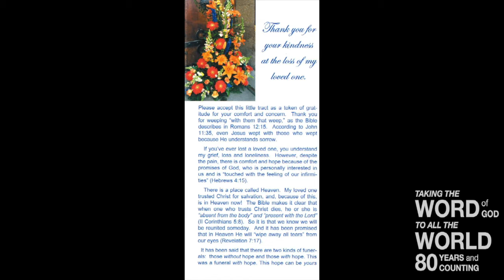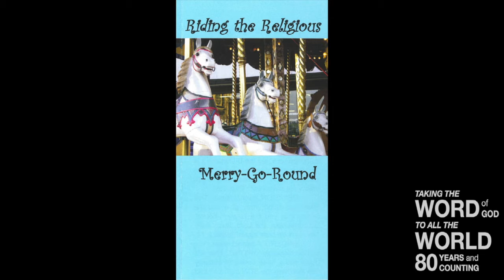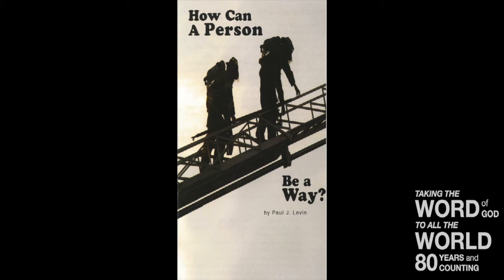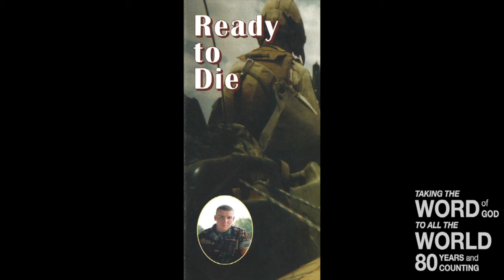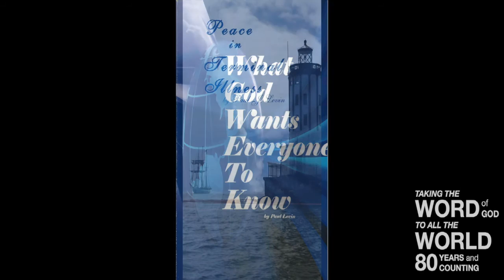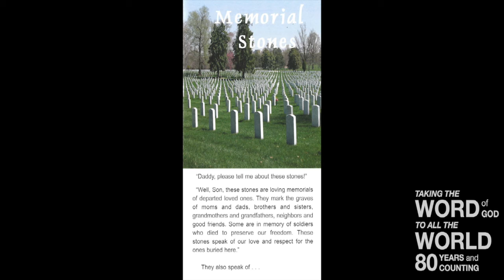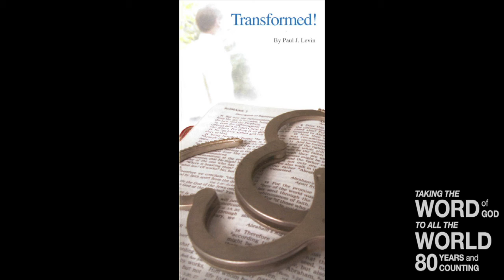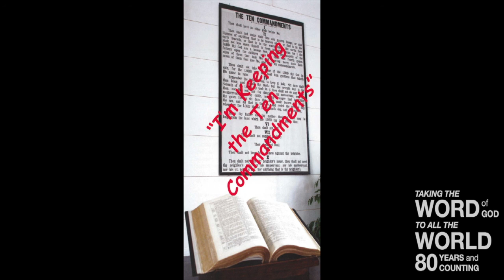Tract & Truth Tuesday (Ps. 19:1)